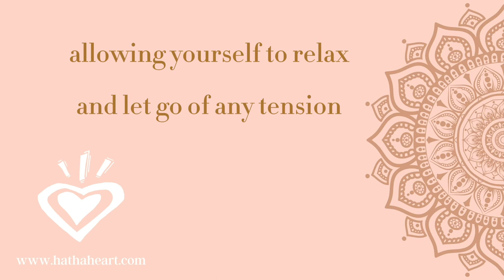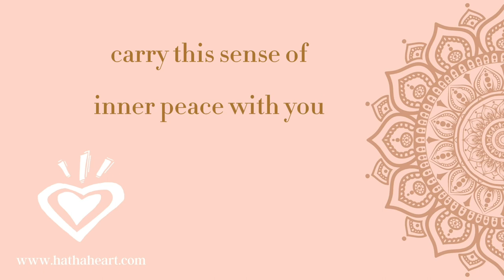Inner Peace Meditation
In this 3 minute meditation led by Anastasia, she gently guided you to breathe in peace and breathe out stress to bring you back to a state of inner peace. 💕